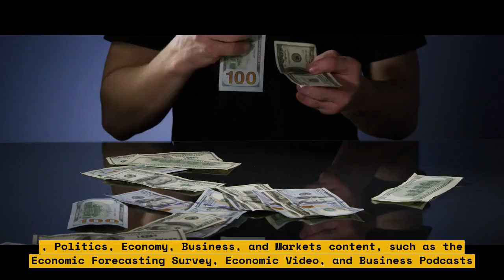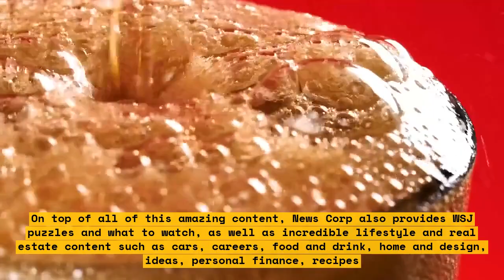Texas Attacker Employed AR-15 in Assault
The headlines have been dominated recently by news of the tragic events surrounding the Sutherland Springs, Texas mass shooting. Reports are coming out that the gunman used an AR-15 semi-automatic rifle to aid in the shooting. This tragic event has highlighted the need for further regulations regarding the sale of such guns.

This video serves to explain the AR-15 in detail and the usage of such a weapon in the shooting. It will also discuss the importance of background checks to ensure that those who are not allowed to have such weapons are not able to purchase them. Additionally, this video will introduce some suggested tactics to prevent similar occurrences in the future.

Topics covered in this video:
- Overview of the AR-15
- The shooter's background
- Usage of such weapons in the Sutherland Springs shooting
- Background checks
- Restricting sales of weapons like the AR-15